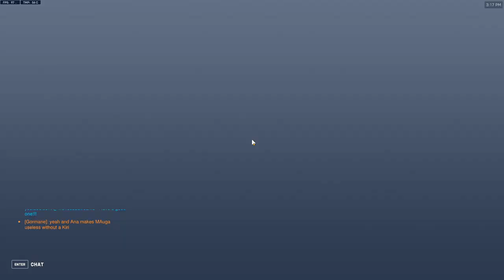Competitive / Genji / Bastion /